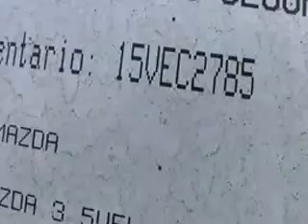SUBASTASMA MAZDA, 3 I TOURING 2016